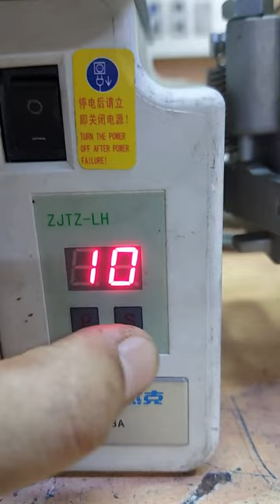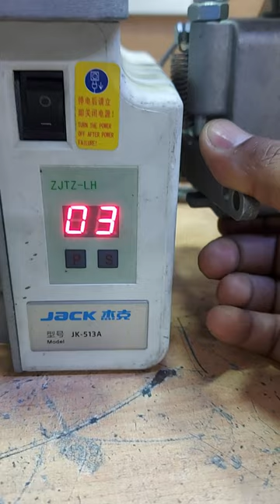Jack Jk-513a how to increase moter Speed